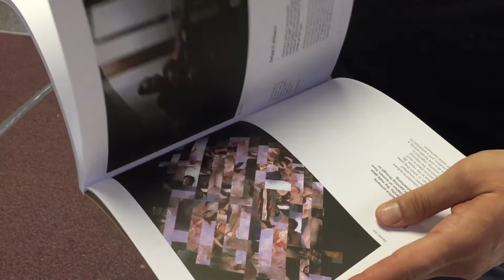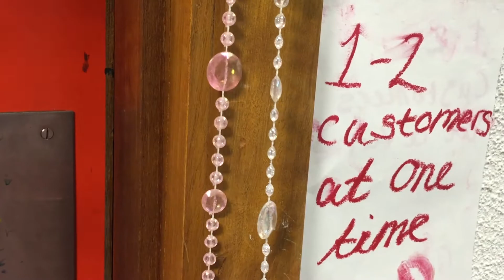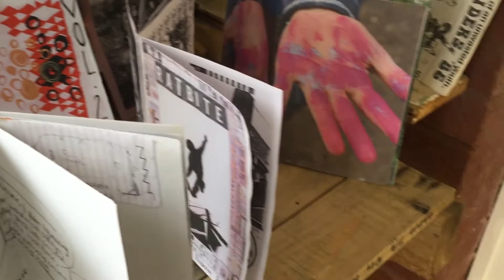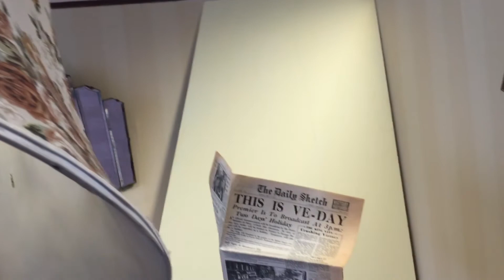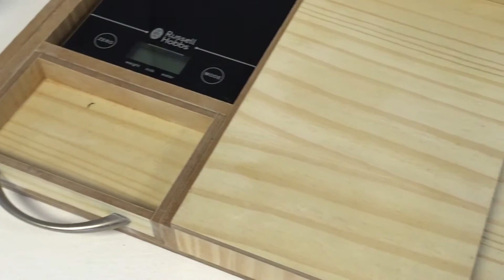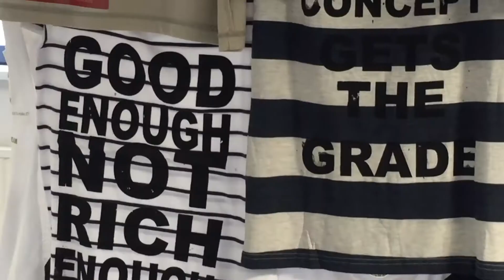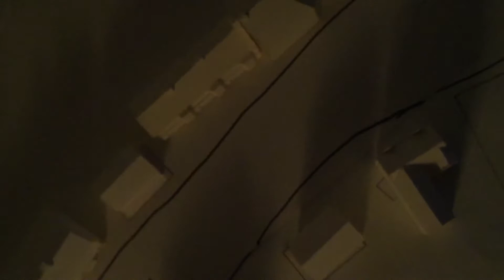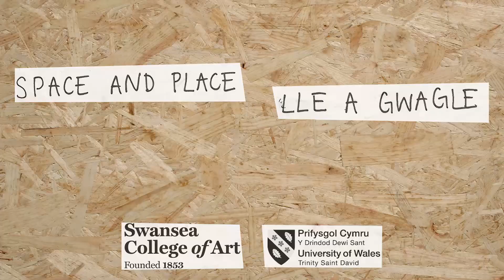Space and Place - Student Exhibition 2016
A quiet exploration of our student's end of year exhibition at the studios